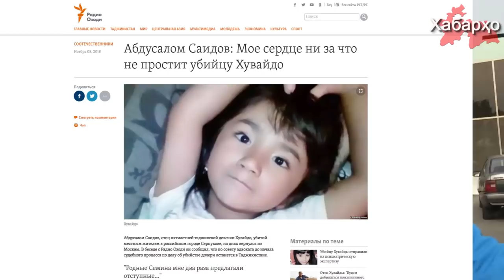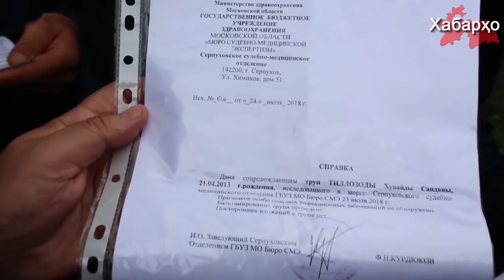Семья убийцы таджикской девочки оказывает давление на отца убитой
Абдусалом Саидов, отец пятилетней таджикской девочки Хувайды, убитой местным жителем в российском городе Серпухове, на днях вернулся из Москвы.